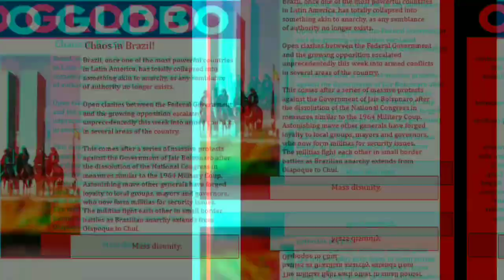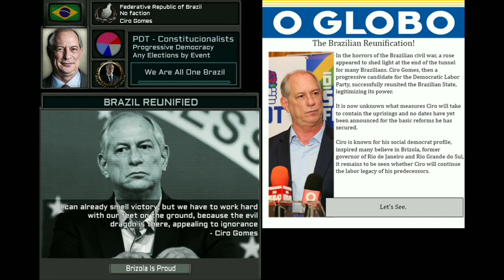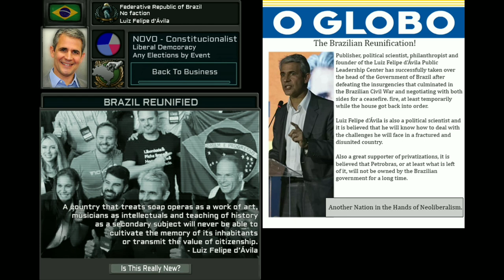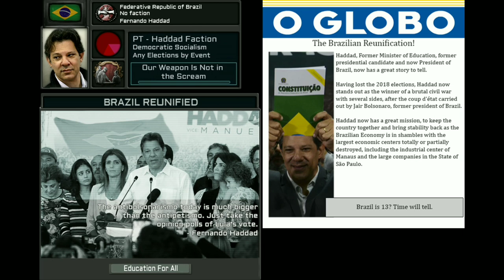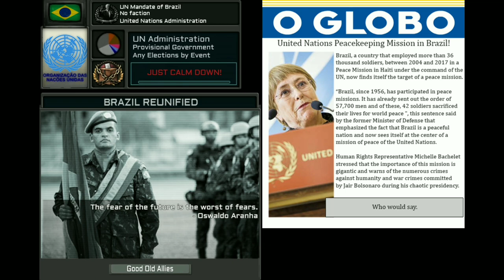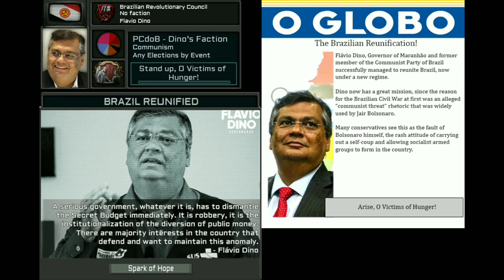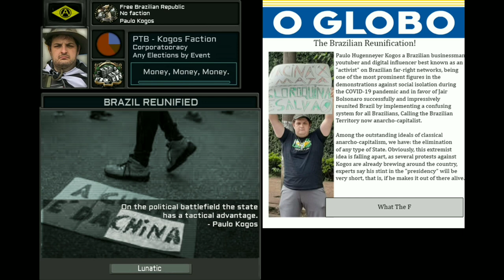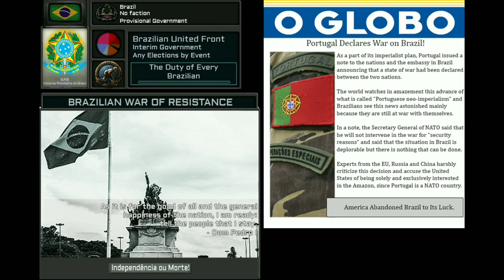[OTL/TNO] Brazilian Civil War - Post Bolsonaro Reunification (PART I)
After a long wait, one of the most awaited videos on this channel is up! The First part of the Brazilian Civil War and Brazilian Reunification has:

0:00 Brazil Falls Into Civil War
0:40 Brasilia Government/Federative Republic of Brazil (Hamilton Mourão) (Dobrado Batista de Melo)
1:13 Federal Senate/Federative Republic of Brazil (Rodrigo Pacheco) (Hino da Proclamação da República)
1:46 National Congress of Brazil/Parliamentary Republic of Brazil (Arthur Lira) (Jingle Frente Parlamentarista)
2:08 Federal Territory of Mato Grosso do Sul/Federative Republic of Brazil (Simone Tebet) (Jingle Franco Montoro)
2:44 Constitutionalist Junta of Ceará/Federative Republic of Brazil (Ciro Gomes) (Jingle "Prefiro Ciro")
3:24 Constitucionalist Front of São Paulo/Federative Republic of Brazil (João Dória) (Não existe amor em SP)
4:00 Republic of Curitiba/Federative Republic of Brazil (Sérgio Moro) (Je ne regrette ne rien)
4:43 São Paulo Free Zone/Federative Republic of Brazil (Luiz Felipe d'Ávila) (Money, Money, Money)
5:36  Civic Constitucional Front of Sergipe/Provisional Government of Brazil (Alessandro Vieira) (Este é um país que vai pra frente)
5:59 - Federative Republic of Brazil/Socialist Republic of Brazil (Guilherme Boulos) (Hino do PSOL)
6:17 - Brazilian Anti-Bolsonaro United Front/Federative Republic of Brazil (Lula) (Jingle Lula de Novo com a Força do Povo)
7:17 - Brazilian Anti-Bolsonaro United Front/Federative Republic of Brazil (Fernando Haddad) (Jingle "Haddad Aê!")
7:57 - Brasília Government/Conservative Republic of Brazil (Jair Bolsonaro) (Apesar de Você
9:03 - Brazilian Military Command/Military Government of Brazil (Paulo Sérgio Nogueira) (Pra Frente Brasil)
9:56 - American Intervention in Brazil/NATO Mandate of Brazil (Joe Biden/Laura J. Richardson) (The Army Goes Rolling Along)
10:33 - United Nations Intervention/UN Mandate of Brazil (UN) (Anthem of the UN)
11:25 - Brazilian Provisional State/Empire of Brazil (Luiz Phillipe de Orleáns e Bragança/Dom Luiz Gastão de Orleáns e Bragança/Dom Bertrand de Orleáns e Bragança) (Jingle Monarquista "Vote no Rei!")
12:29 - Independent Northeast Movement/Federal Government of the Northeast (Northeast Joint Presidency) (Tropicália)
13:29 - Socialist Republic of Brazil/Brazilian Revolutionary Council (Flávio Dino) (Marcha do Pescador)
13:53 - Revolutionary State of Brazil/Revolutionary Front of Brazil(Leonardo Péricles) (Até Quando?)
14:30 - Confederate State of New Texas/Confederated States of Brazil (João Leopoldo Padoveze) (Dixie)
15:20 - Brazilian Libertary Front/Free Brazilian Republic (Paulo Kogos) (Yellow Tide)
16:45 - Brazilian Integralist Front/Integralist Brazil (Moisés José Lima) (Avante)
17:07 - Brazilian National State/Brazilian Social State (Roberto Alvim) (Prelude 1 Richard Wagner)
18:06 - Brazilian War of Resistance (Portuguese Invasion of Brazil) (Abertura Novela "Novo Mundo")